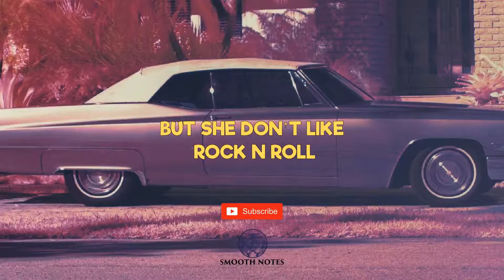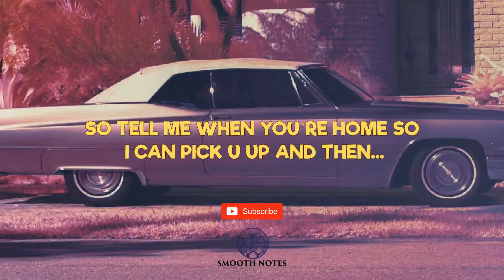Dijon - rock n roll (Lyrics)